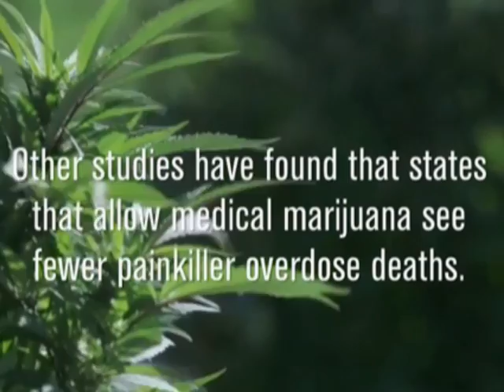LIGHT IT UP! - Rebecca Holden Feat. Full Force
LIGHTITUP - Official Song Celebrates Legal MARIJUANA - Authorized Cannibus Video
Performed by:  Rebecca Holden Feat. Full Force
This song celebrates the legalization of MARIJUANA and the HISTORICAL JOURNEY of Cannibus.
"Light It Up!" is produced and co-written by multi gold and platinum record producer & 2x Grammy Nominee, Joel Diamond
Silver Blue Records.
LYRICS BELOW:
Produced by Joel Diamond for Silver Blue Productions, Ltd.
Arrangement by: Ted Perlman
Remix and additonal instrumentation by: Cristian Robles
Joel Diamond,
Silver Blue Productions, Ltd.
Video produced by:  Joel Diamond

Light up the night, ‘til the night’s on fire,
Electrify me, we’re on the high wire
Filling us both with a burning desire,
ain’t no way, we can get any higher,
I want  you,
We were meant, meant for each other
I need you,
Heaven sent, sent to be lovers,
I want you, I need you,
TONIGHT
CHORUS:
Time after time,
And let’s do it some more
This is the night we’ve been waiting for
Right from the ceiling, right on to the floor
Feel the heat, feel the roar,
Touchin’ ‘n shakin’ our souls to the core.
Light up the night, come and feel the sensation,
ain’t no way, not to feel the vibration
we found the beat and the key to creation
oh what a night for a sweet celebration
I want  you,
I need you,
TONIGHT
CHORUS:
Time after time,
Chorus repeat
Time after time,